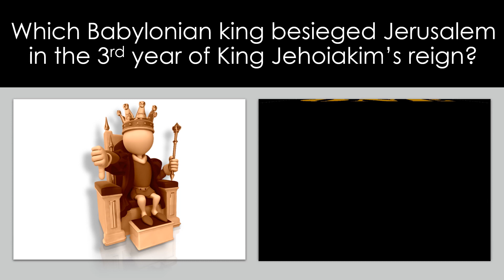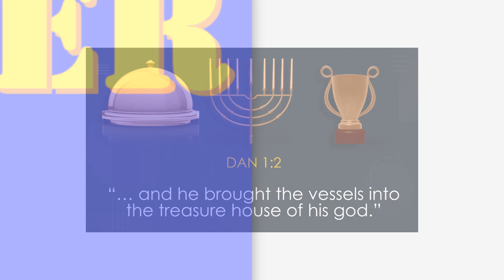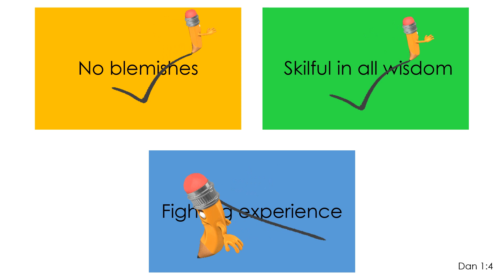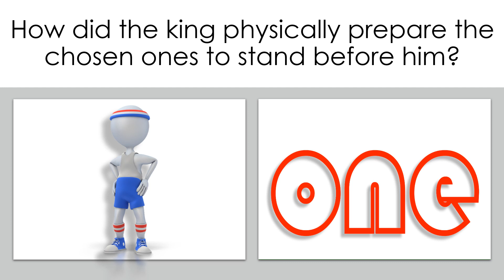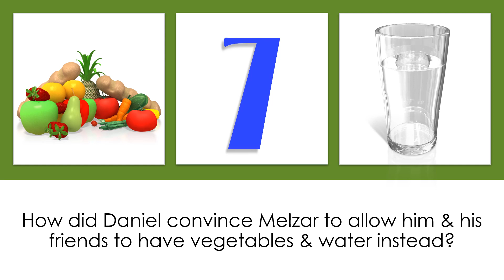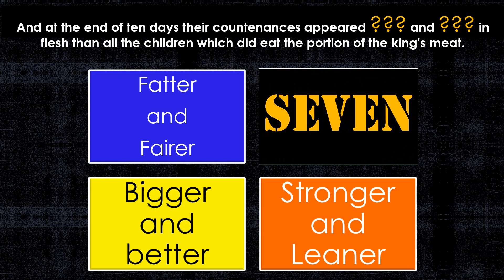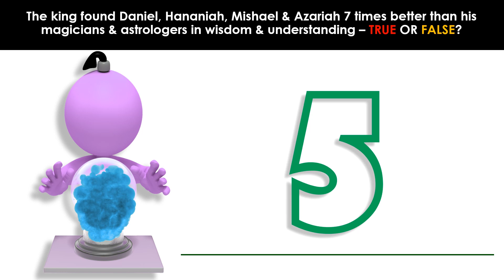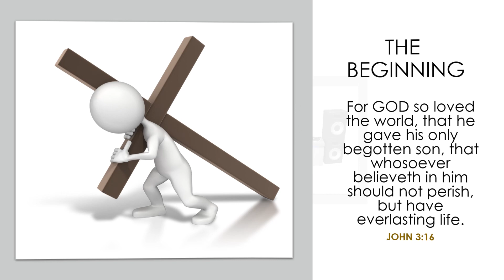DANIEL CHAPTER 1 ~ BIBLE STUDY QUIZ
A fun & informative quiz based upon Daniel Chapter 1!!! Test your knowledge of trivia from the relevant chapter(s) prior to or after your bible study to aid learning!!!

1 In the third year of the reign of Jehoiakim king of Judah came Nebuchadnezzar king of Babylon unto Jerusalem, and besieged it. 2 And the Lord gave Jehoiakim king of Judah into his hand, with part of the vessels of the house of God: which he carried into the land of Shinar to the house of his god; and he brought the vessels into the treasure house of his god. 3 And the king spake unto Ashpenaz the master of his eunuchs, that he should bring certain of the children of Israel, and of the king's seed, and of the princes; 4 Children in whom was no blemish*, but well favoured, and skilful in all wisdom, and cunning in knowledge, and understanding science, and such as had ability in them to stand in the king's palace, and whom they might teach the learning and the tongue of the Chaldeans. 5 And the king appointed them a daily* provision of the king's meat, and of the wine which he drank: so nourishing them three years, that at the end thereof they might stand before the king. 6 Now among these were of the children of Judah, Daniel, Hananiah, Mishael, and Azariah: 7 Unto whom the prince of the eunuchs gave names: for he gave unto Daniel the name of Belteshazzar; and to Hananiah, of Shadrach; and to Mishael, of Meshach; and to Azariah, of Abednego. 8 But Daniel purposed in his heart that he would not defile himself with the portion of the king's meat, nor with the wine which he drank: therefore he requested of the prince of the eunuchs that he might not defile himself. 9 Now God had brought Daniel into favour and tender love with the prince of the eunuchs. 10 And the prince of the eunuchs said unto Daniel, I fear my lord the king, who hath appointed your meat and your drink: for why should he see your faces worse liking than the children which are of your sort? then shall ye make me endanger my head to the king. 11 Then said Daniel to Melzar, whom the prince of the eunuchs had set over Daniel, Hananiah, Mishael, and Azariah, 12 Prove thy servants, I beseech thee, ten days; and let them give us pulse to eat, and water to drink. 13 Then let our countenances be looked upon before thee, and the countenance of the children that eat of the portion of the king's meat: and as thou seest, deal with thy servants. 14 So he consented to them in this matter, and proved them ten days. 15 And at the end of ten days their countenances appeared fairer and fatter in flesh than all the children which did eat the portion of the king's meat. 16 Thus Melzar took away the portion of their meat, and the wine that they should drink; and gave them pulse. 17 As for these four children, God gave them knowledge and skill in all learning and wisdom: and Daniel had understanding in all visions and dreams. 18 Now at the end of the days that the king had said he should bring them in, then the prince of the eunuchs brought them in before Nebuchadnezzar. 19 And the king communed with them; and among them all was found none like Daniel, Hananiah, Mishael, and Azariah: therefore stood they before the king. 20 And in all matters of wisdom and understanding, that the king enquired of them, he found them ten times better than all the magicians and astrologers that were in all his realm. 21 And Daniel continued even unto the first year of king Cyrus.